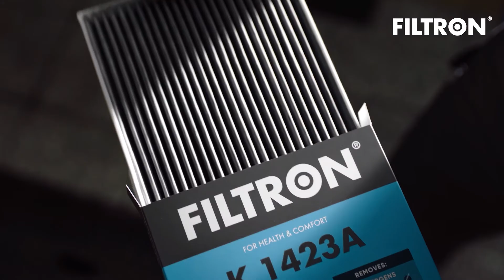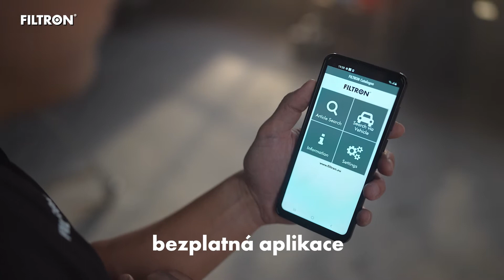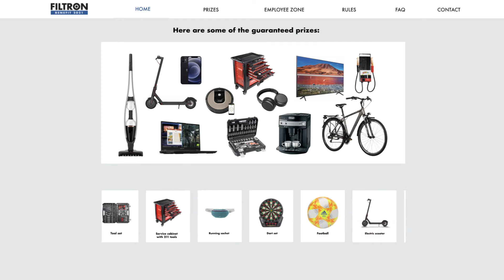Proč FILTRON? Zde je 10 hlavních důvodů.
Zjistěte 10 hlavních důvodů, proč byste si měli vybrat filtry FILTRON.